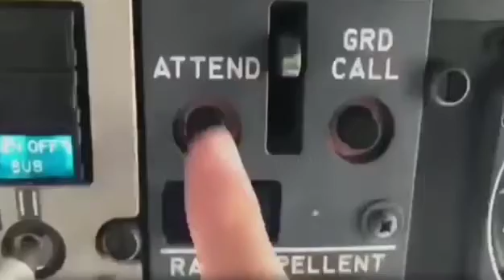😂😂😂 Aksi Pilot Merayu Pramugari Pakai Pantun Pilot Zaman Now